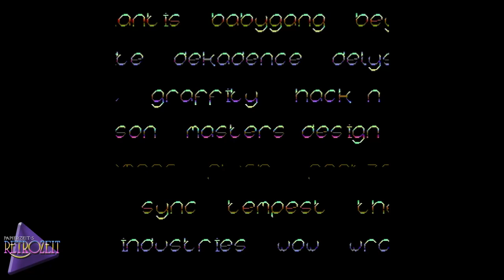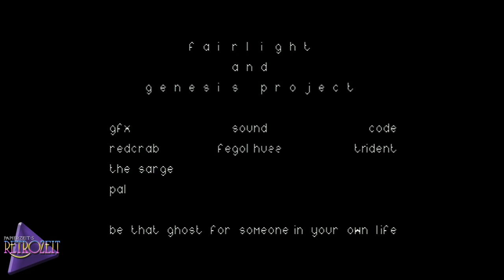☆C64-Demo/2024☆: The Ghost | by FairLight & Genesis Project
:: The Ghost ::

Released by :
Fairlight, Genesis Project

Release Date :
10 February 2024

Type :
C64 Demo

Released At :
Fjälldata 2024

Achievements :
Released at Fjälldata 2024 party and came 1st in the C64 Demo competition.

Credits :
Code Trident of Fairlight
Music Fegolhuzz of Fairlight
Graphics Pal of Fairlight, Finnish Gold, Offence, Vandalism News Staff
    redcrab of Genesis Project, Goin' Sideways, Performers
    The Sarge of Bonzai, Fairlight
Directory Art redcrab of Genesis Project, Goin' Sideways, Performers

Light Sensitivity Seizure Warning
A very small percentage of people may experience seizures when exposed to certain visual stimuli, such as flashing lights or patterns, which occurs in this demo. Even people with no history of seizures or epilepsy may have an undiagnosed condition that causes these "photosensitive epileptic seizures" when playing certain demos.
If you experience any of these symptoms, stop this demo immediately and seek medical attention.